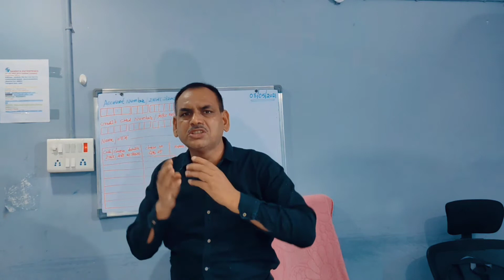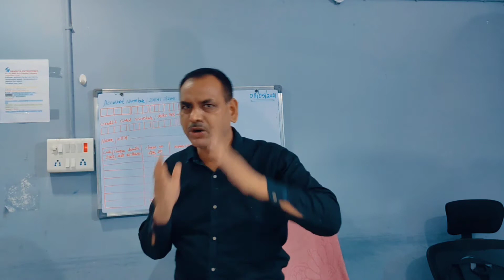wood resin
Dear sir/Madam,